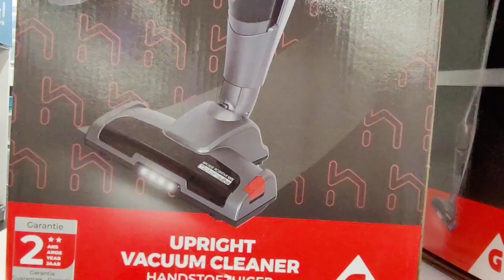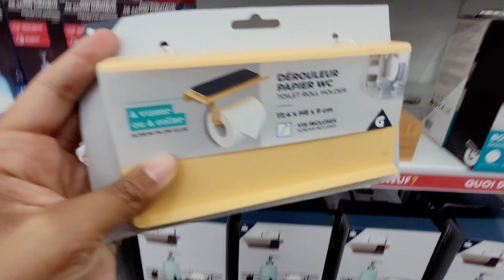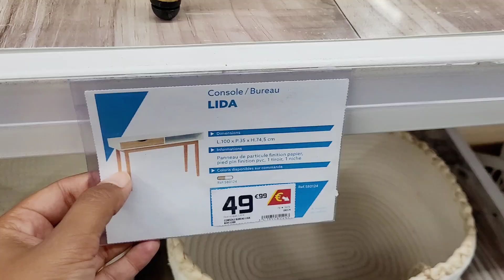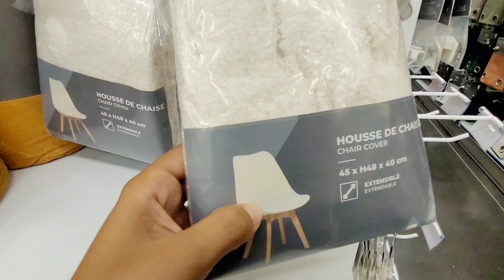ARRIVAGES GIFI✨️NOUVEAUTÉS BONSPLANS DÉCO MOBILIER